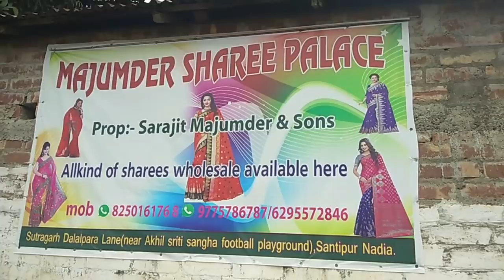ফাঁস হলো শাড়ীর হোলসেলারদের মেন ঘাঁটি এখান থেকে কিনে ব্যবসা করেন সবাই | Buy Linen Tant Handloom Saree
Today i'm discuss about tant saree, linen saree all type of, embroidery saree handloom saree and linen saree wholesaler details in bangla

Seller Number (বিক্রেতার ফোন নাম্বার)

Address
Sutragarh Dalal para Lean , nearest (Alurmath)
Santipur, Nadia
WestBengal, India

T&C Apply